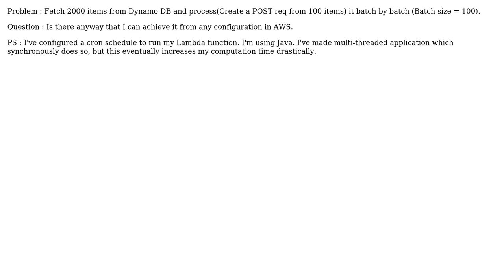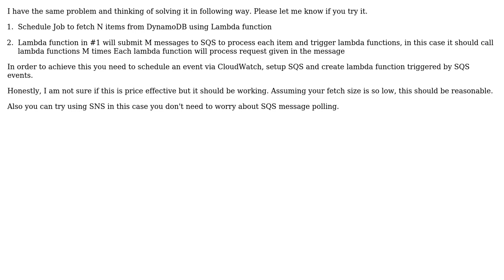Lambda : Is any Batch processing scheduler available?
With thanks & praise to God, and with thanks to the many people who have made this project possible! You are responsible for your own actions.